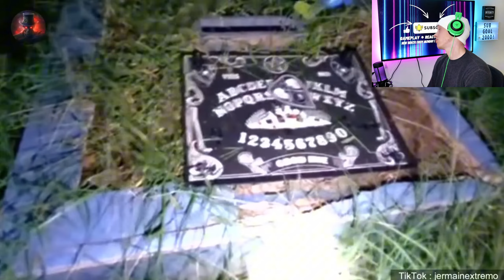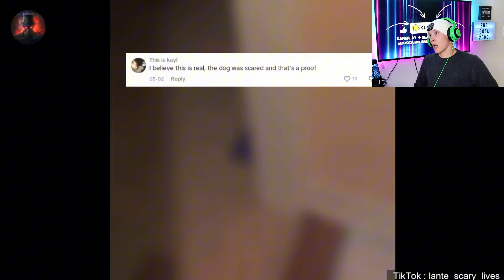7 Scary Tiktoks THAT WILL HAUNT YOU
Original Video!

😱👻 Hurry and watch these 7 scary videos before they get deleted! In this spine-chilling compilation, witness some of the most terrifying encounters, ghostly apparitions, and unexplained phenomena ever captured on camera.

From haunted locations and eerie sounds to mysterious shadows and frightening figures, these videos are guaranteed to send shivers down your spine. Are you brave enough to watch them all before they disappear?

Join us as we react to and analyze these horrifying clips, sharing our genuine reactions and thoughts on these unsettling events. Can you handle the fear, or will these videos leave you too scared to continue?

Don't miss out on this heart-pounding experience! Press play now and watch 7 Scary Videos MUST WATCH Before IT GETS DELETED. But remember: you’ve been warned. 💀😱